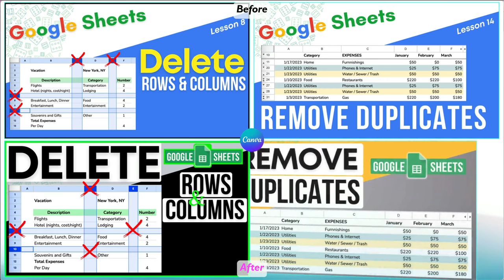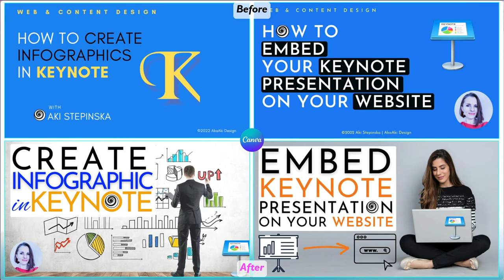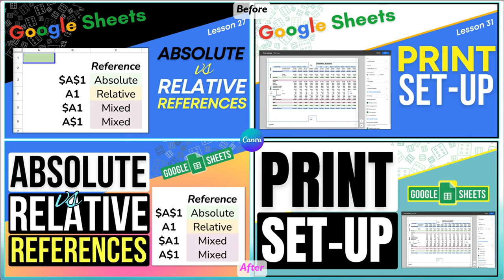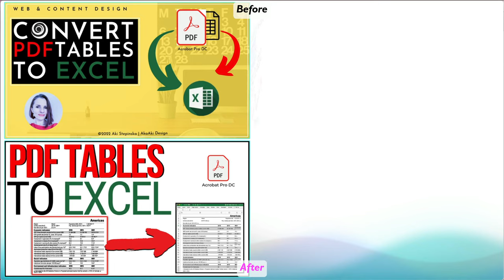Before & After Thumbnails Designed in Canva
I am sharing with you the before and after thumbnails that I have created, designed, and then re-designed over time, all in Canva. Its interesting to see how, with practice, we all can become better designers. I still have a lot to learn but with every video and every thumbnail, my designs are getting better.